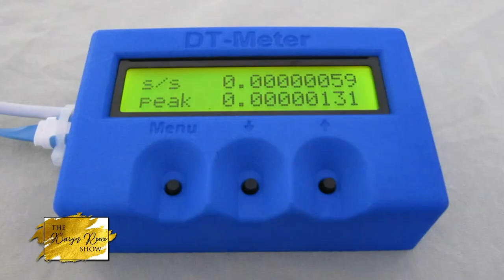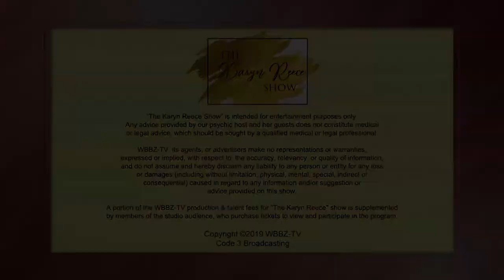The Karyn Reece Show - Joshua P. Warren on Paranormal Phenomena